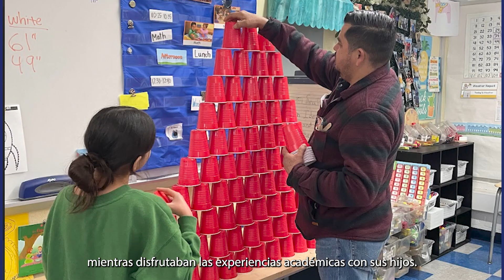Superintendents Message | Give Input on the New Technology Plan & Websites, Highlights, Spring Break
Give input on the new WCCUSD Technology Plan. Complete the form to become part of the technology advisory committee

The WCCUSD communications department will launch a community survey beginning April 4 to solicit feedback about your current website user experience.

Highlights: College & Career, Lincoln, Mira Vista, Grant, El Cerrito High